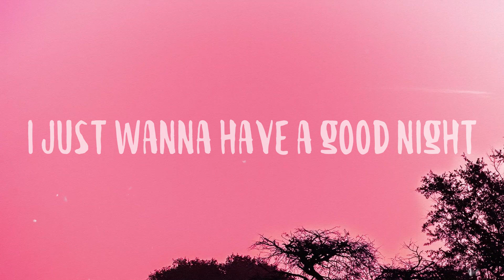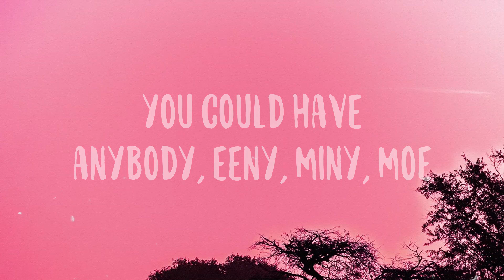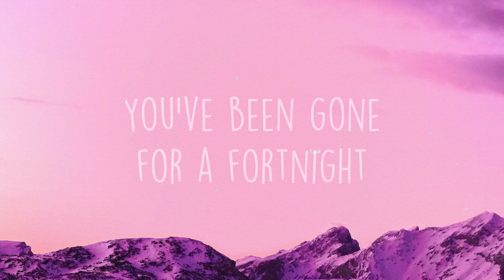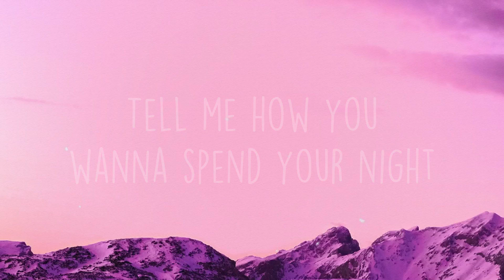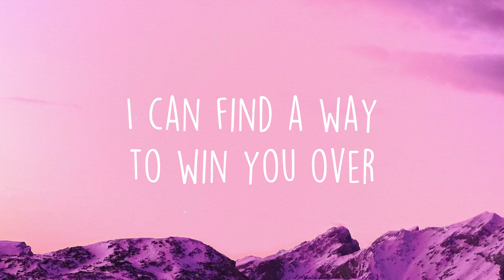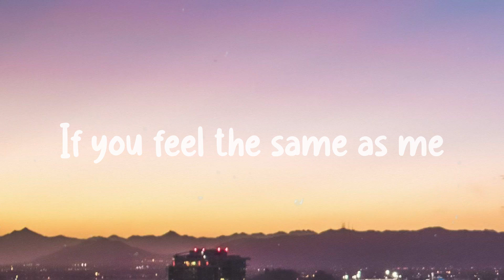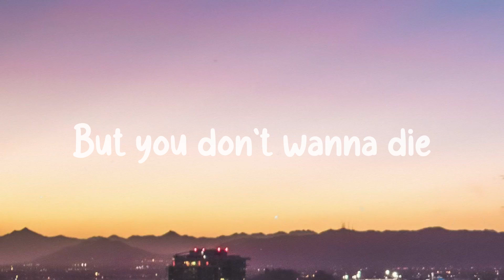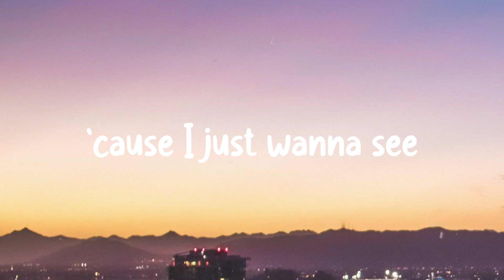Players - Coi Leray (Lyric-centric) ☄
Players - Coi Leray (Lyric-centric) ☄  Yeah
  'Cause girls is players too, uh
  Yeah, yeah
  'Cause girls is players too
  Keep it player, baby
  Ladies gettin' money all around the world
  Took him for a test drive
  Left him on the lot
  Time is money
  So I spent it on a watch
  Hol' on
  Lil' titties showin' through the white tee
  You can see the thong
  Bussin' out my tight jeans okay
  Rocks on my fingers
  Like he wanna wife me
  Got another shorty
  She ain't nothin' like me
  'Bout to catch another flight
  The apple bottom make 'em wanna bite
  Hold up
  If you don't know now you know
  If he broke
  Then you gotta let him go
  You could have anybody, eeny, miny, moe
  'Cause when you a boss
  You could do what you want
  Yeah
  Yeah, yeah
  He blowin' up my phone
  But I'm ignorin' him
  He thinkin' he the one
  I got like four of him
  Five-star ***
  Yeah, I taste so delicious
  Let him lick the plate
  Yeah, I make him do the dishes
  Now he on news talk
  'Cause a *** went missin', sheesh
  Hold up
  If he broke
  Yeah
  And it's time
  That we let 'em know that